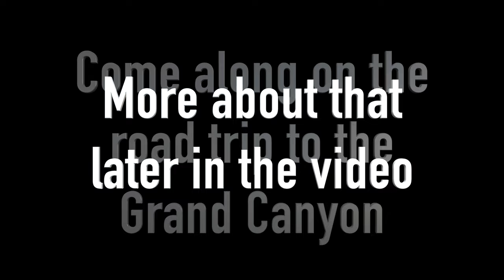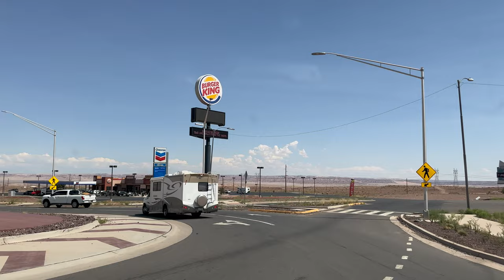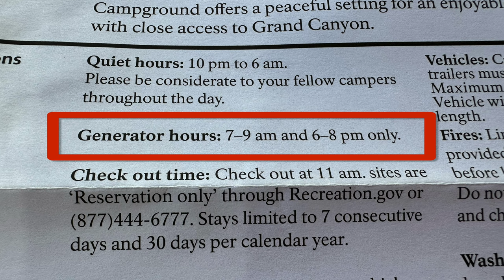Before You Camp At The Grand Canyon: Know THIS One Thing & Don't Let Your Trip Get Foiled!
I already knew that pets can't go on trails at the Grand Canyon, but I did not know this one thing that foiled my trip!!!

If you are an art lover, you might want to check out my online art gallery, and I now have Like a Tumbleweed stickers there!

Here are some of the products I use daily in my van.

Bluetti AC300/BK300 & 350 watt Solar Panel

Stanley French Press 48oz
Hydro Flask Tumbler 16 oz
Home Zone 12 gallon Slim Stainless Steel Trash Can
Trelino Medium Composting Toilet
Extra Medium Pee Jug for Treliono can be ordered through trelino.com.
Coconut Coir Peat Brick
Macrame Fruit Hammock
GSI Outdoors Santuko Knife Set
Sensarte Induction Non-Stick Cookware 17 Piece

If you're interested in the cargo box system I have on my van, you can find it on these Amazon Links.

Chapters

00:00 Introduction
00:13 Bluesy Roadtrip to the Grand Canyon
05:03 On to the Desert View Campground
07:21 Desert View Campground
10:00 The THING The Foiled My Grand Canyon Plans
14:35 Grand Canyon Photo Slideshow